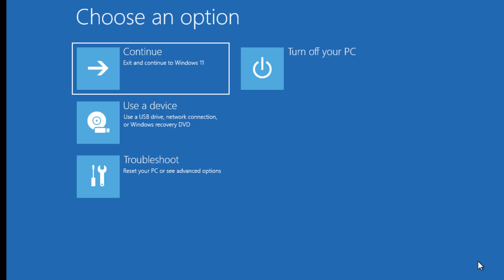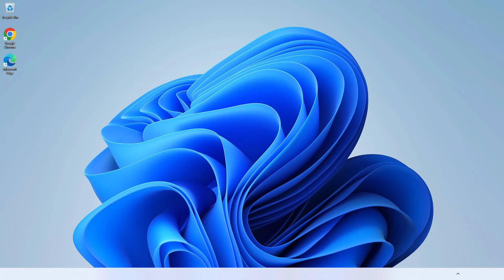Fix Windows 11 Login Problem | 2023